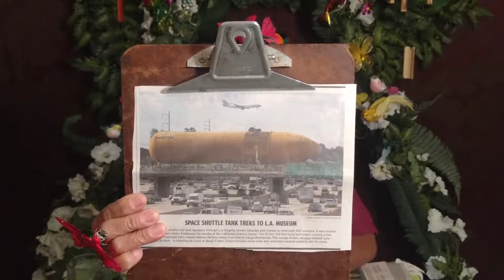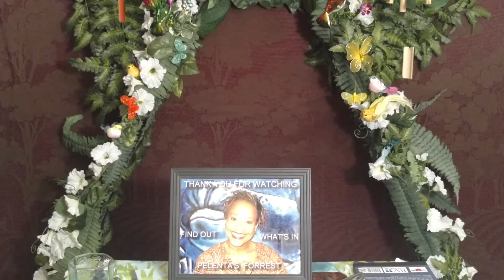What's in Pelenta's Forrest(Ep.33)Space Shuttle 33 tons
HOORAY FOR EPISODE "33"BEING ABLE TO TAKE 100% CREDIT FOR THE CREATION OF THIS SHOW IS A WONDERFUL FEELING,AND KNOWING THAT YOU ARE WATCHING MAKES IT EVEN BETTER.THANK-YOU SO MUCH :)
Show Topics-G7 Terrorist Financing,Suzuki Chairman to quit as CEO amid mileage scandal,L.A. Museum new home for space shuttle,New Orleans regards their ghost as family,Roseville center for thrill seekers  and more...